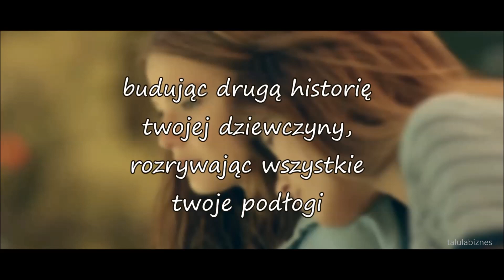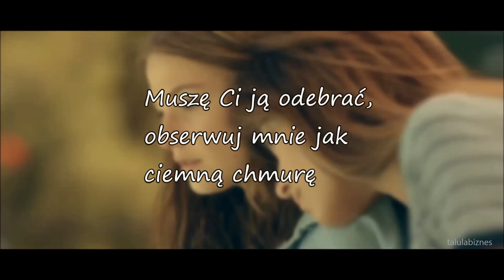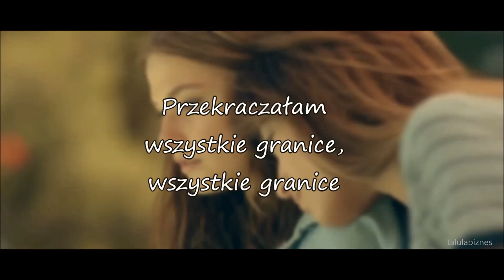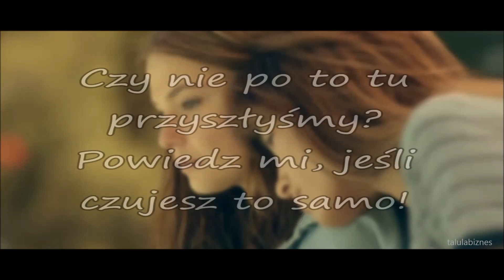Girls like girls - Hayley Kiyoko ; tłumaczenie PL